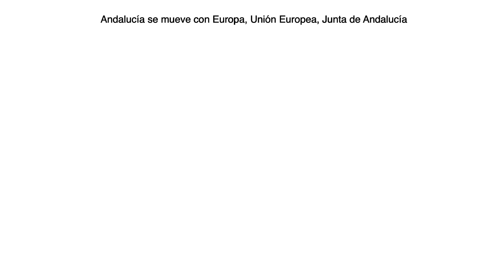Acredita tu experiencia profesional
Acredita 2021: Evaluación y acreditación de competencias
Procedimiento financiado por el Ministerio de Educación y Formación Profesional y la Unión Europea- NextGenerationEU, a través del Plan de formación profesional para el crecimiento económico y social y la empleabilidad, incluido entre las medidas establecidas en el Mecanismo de Recuperación y Resiliencia de la Unión Europea.